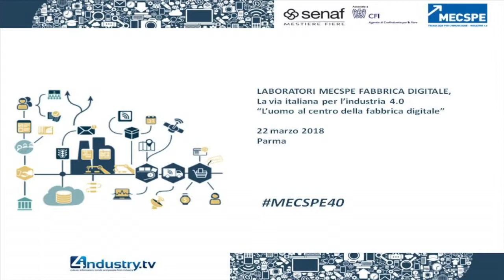Intervista a Damiano Pietri - MECSPE 2018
Presidente Giovani Imprenditori e delegato al digitale Confartigianato Imprese.